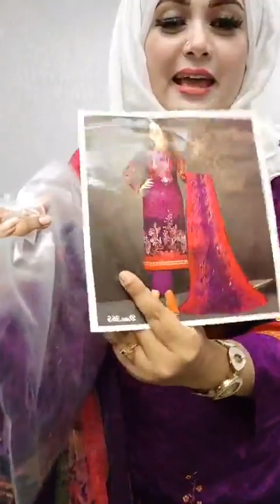💦Shomudro bilash and velvet purple 💜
Dress : 3Pcs
Matarial : Body Cotton, Dupatta Cotton, Pant Cotton.
Price : Tk.1390/-

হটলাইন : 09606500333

m.me/creationedges